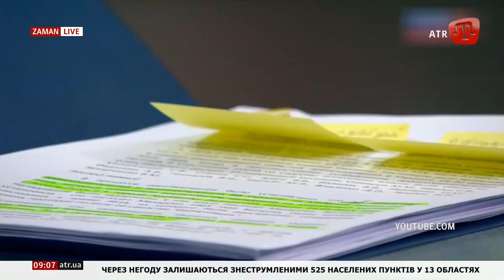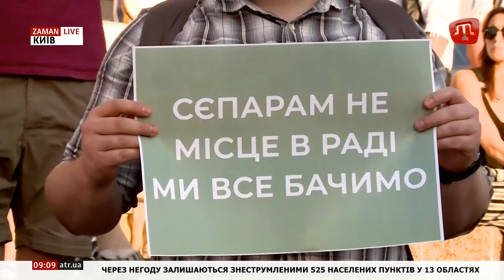Протести на Майдані через реєстрацію Клюєва і Шарія в депутати